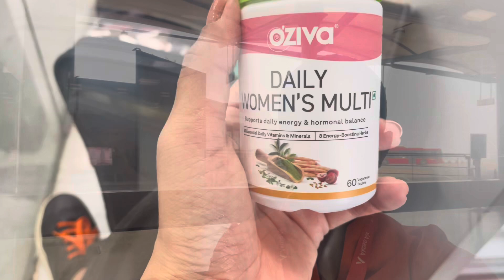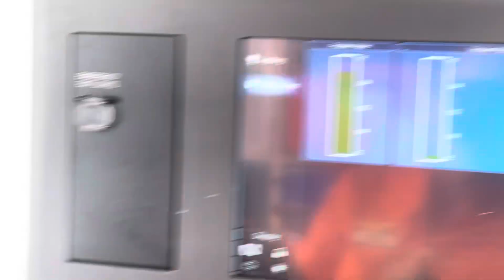First Charter Flight as Cabin Crew😱😱